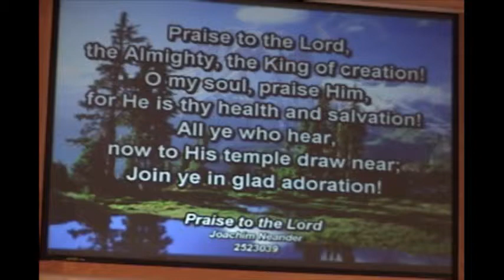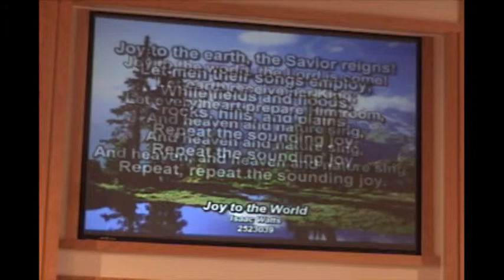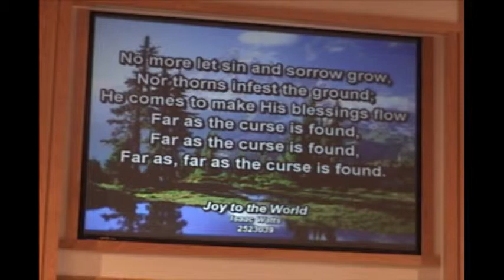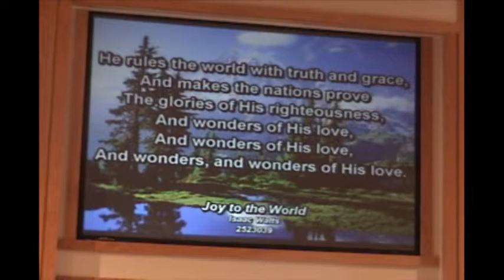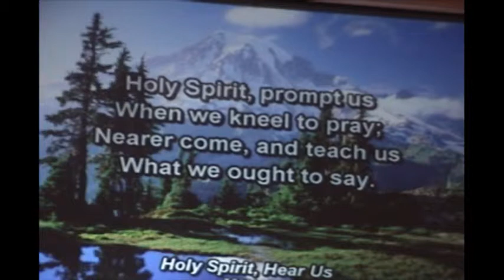West St. Louis Adventist Church SDA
West St. Louis Adventist Church SDA - Captured Live on Ustream